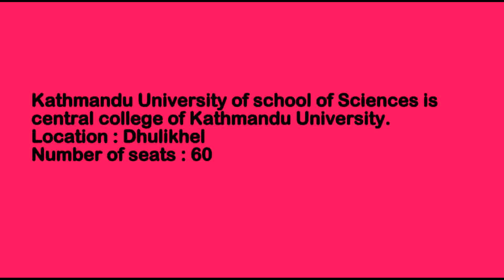Top Five Best B.Pharm College in Nepal ll Bachelor in Pharmacy ll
Top Five Best B.Pharm College in Nepal ll Bachelor in Pharmacy ll This rank is based on the statistics from the past few years. Here you can find top five best Bachelor in Pharmacy College in Nepal.

Other related topics:
1. Diploma in Pharmacy in Nepal l Reason to Choose Pharmacy After SEE
2. Nepal Pharmacy Council License Exam Syllabus For Diploma in Pharmacy l Model Questions l
3. Nepal Pharmacy Council License Exam Syllabus For Bachelor in Pharmacy l Model Questions
4. Some Important Dates Related to History of Pharmacy and Drug Act 2035 l Pharmaceutical Jurisprudence
5. Nepal Pharmacy Council and Loksewa Past Question Collections ll NPC ll Diploma in Pharmacy ll Part 2
6. Nepal Pharmacy Council License Exam Past Questions l Model Set - 2 l NPC
7. Nepal Pharmacy Council License Exam Past Questions l Model Set 1 l NPC
8. Nepal Pharmacy Council and Loksewa Past Question Collections ll NPC ll Diploma in Pharmacy ll
9. Loksewa Syllabus for Pharmacy 5th Level ll Public Service Commission ll Diploma in Pharmacy ll
10. Loksewa Syllabus for Pharmacy 7th Level ll Public Service Commission ll B.Pharm
11. Scope of Bachelor in pharmacy in Nepal ll Salary ll Private Job ll Government Job ll
12. Top Five Best B.Pharm College in Nepal ll Bachelor in Pharmacy ll
13. Bachelor in Pharmacy ll Entrance Exam ll Syllabus ll 2021 Nepal
14. Bachelor of Pharmacy College in Nepal ll B.Pharm ll Scholarships ll Seats ll 2021
15. Which course is better after completing 12th Science (Biology) in Nepal.
16. Top Five (5) Most Misuse Pharmaceutical Drugs in Nepal ll Misuse of Medicine ll
17. MBBS Entrance Exam Syllabus ll Common Entrance Examination ll Eligibility ll Examination format ll
18. BDS Entrance Exam Syllabus l Common Entrance Examination l Eligibility l Examination Format l 2020
19. BSc Nursing Entrance Exam Syllabus l Common Entrance Examination l Eligibility l Examination Format
20. BPH Entrance Exam Syllabus l Common Entrance Examination l Eligibility l Examination Format l 2020